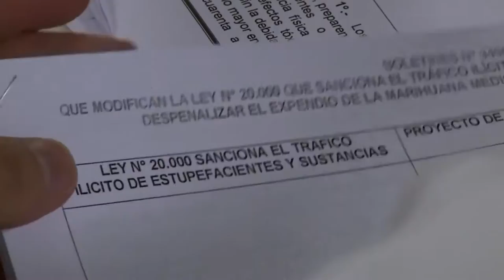Menos 2 Central 2015 | Aprobada ley autocultivo en Cámara de Diputados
En esta edición de Menos 2 Central, los conductores Tania Mardones y Matías Rafael González Ibáñez , comentan sobre la aprobación de la ley autocultivo en la Cámara Baja, la nueva batalla entre EEUU y Japón y los ganadores de los Game Critics Awards.